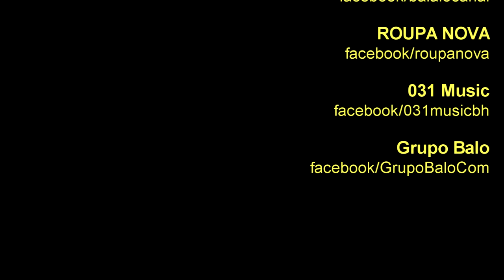ROUPA NOVA canta "Linda Demais" (031 Music - Belo Horizonte/MG)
O ROUPA NOVA é um dos conjuntos mais populares do Brasil e que resistiu ao longo dos anos desde sua criação a manter-se com a formação original.
A banda carioca nasceu em agosto de 1980 e é formada desde então por: Paulinho, voz e percussão; Serginho Herval, voz e bateria; Nando, voz e baixo; Kiko, guitarra, violão e vocal; Cleberson Horsth, vocal e teclados.
O grupo começou sua lista de sucesso com a música "Canção de Verão", na década de 80, e desde então, emplaca hits nas rádios e telenovelas brasileiras.
Donos de uma extensa discografia, o ROUPA NOVA já lançou 23 CDs e 5 DVDs.
O trabalho mais recente, Todo Amor do Mundo é o vigésimo terceiro álbum do grupo Roupa Nova.
Reúne um livro, dois CDs e um DVD, lançados no primeiro semestre de 2016. Trata-se de uma história escrita não-biograficamente, mas de forma poética, com narrações feitas pelos integrantes do grupo e intercaladas com 19 faixas distribuídas em dois CDs.
O registro é de show realizado no dia 01 de fevereiro de 2019, no 031 Music, em Belo Horizonte/MG.